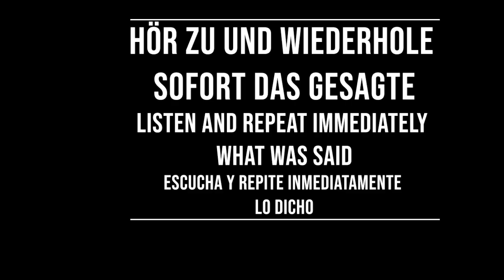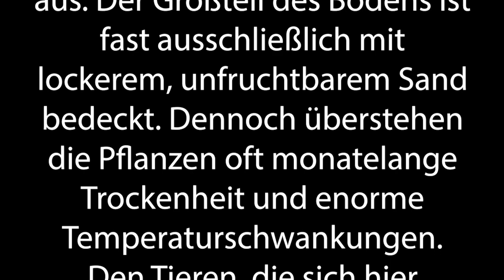Shadowing in German: Namibias Nationalparks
Timelines:
00:10  Hör gut zu /Listen carefully/Escucha atentamente
01:04 Hör gut zu (mit Untertiteln)/ Listen carefully (with subtitles)/ Escucha atentamente (subtitulado)
02:00 Hör zu und wiederhole sofort das Gesagte/ Listen and repeat immediately what was said/Escucha y repite inmediatamente lo dicho

Text:
Knapp 20 Prozent der Fläche Namibias sind staatliche Nationalparks. Mittlerweile kommen fast 90 kommunale Naturreservate dazu.  Zusammen mit privaten Reservaten sind insgesamt rund 40 Prozent des Landes geschützt.

Im Osten dehnen sich die weiten Flächen der Kalahari aus. Der Großteil des Bodens ist fast ausschließlich mit lockerem, unfruchtbarem Sand bedeckt. Dennoch überstehen die Pflanzen oft monatelange Trockenheit und enorme Temperaturschwankungen. Den Tieren, die sich hier angesiedelt haben, bietet die Kalahari meist ausreichend Nahrung.

Untertitel: 2ZDF

ZDF/Terra X/R.Marel/C.Gerisch/SpiegelTV/Jochen Schmidt